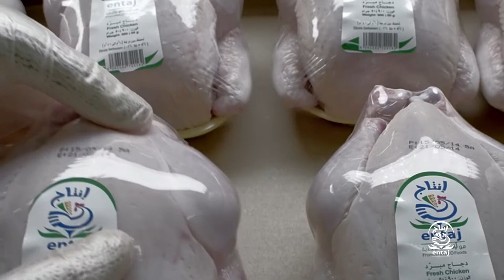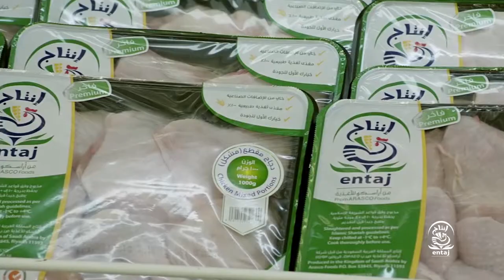الفلم الوثائقي لدجاج إنتاج Entaj Chicken Official Documentary